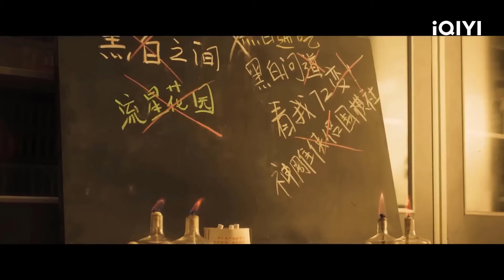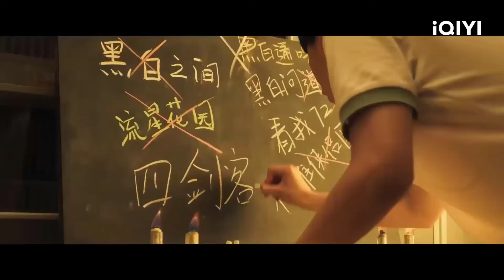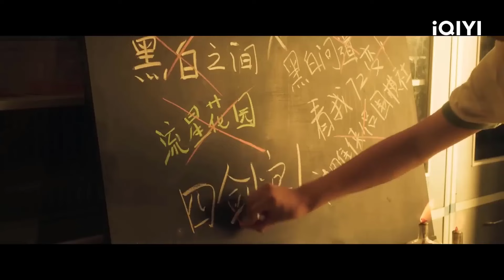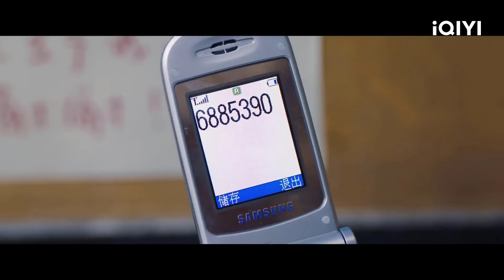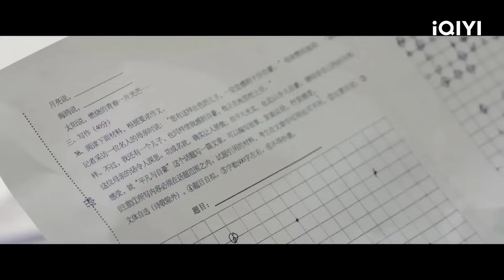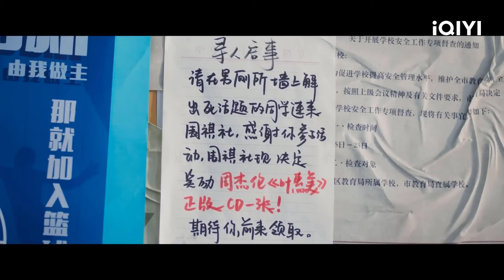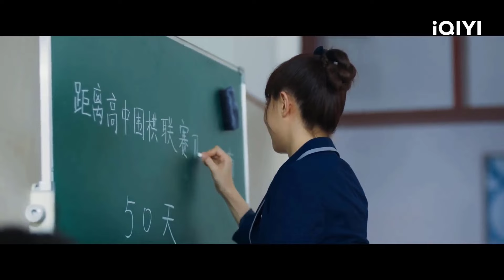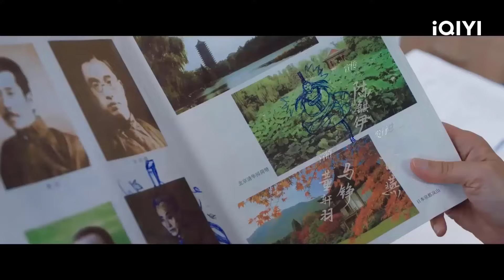KỲ HỒN - Tập 03 | Phim Tình Bạn Thanh Xuân Huyền Ảo Cực Hay | iQIYI Kho Phim Hot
Thời Quang tham gia vào câu lạc bộ cờ vây và cuộc hội ngộ định mệnh.
Diễn viên: Hồ Tiên Húc, Trương Siêu, Hách Phú Thân
Nội dung phim:  Thời Quang - một cậu bé học sinh lớp sáu vì muốn kiếm tiền tiêu vặt nên tới nhà ông nội tìm báu vật, tình cờ cậu phát hiện ra một bàn cờ cổ. Trong khoảnh khắc chạm vào bàn cờ, linh hồn của Chử Doanh, một kỳ thủ giỏi nhất Nam Lương, ở trong bàn cờ nhập vào cơ thể Thời Quang. Chử Doanh xem cờ vây như sinh mạng của mình. Dưới sự ảnh hưởng của Chử Doanh, Thời Quang cũng dần thấy hứng thú đối với cờ vây.